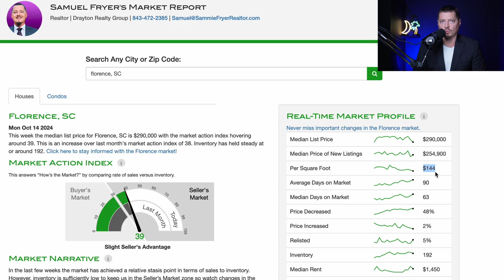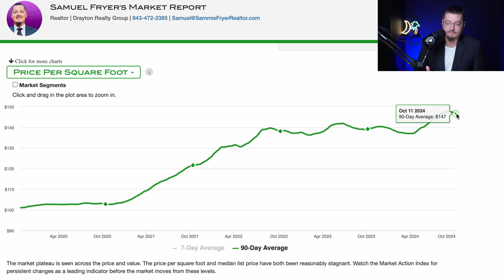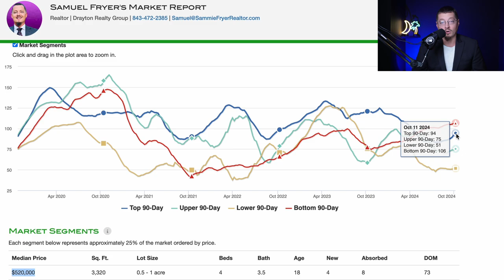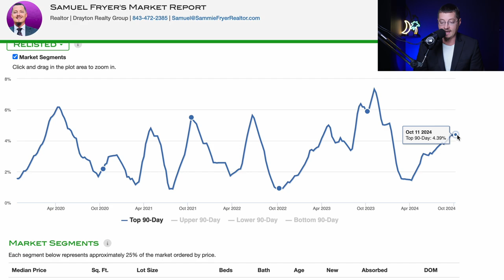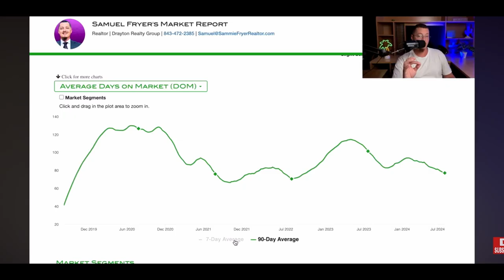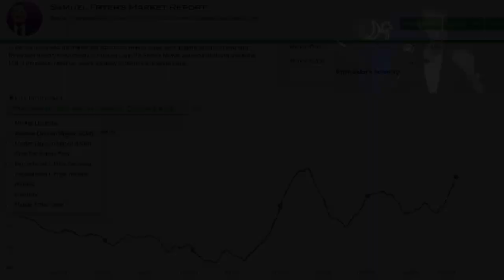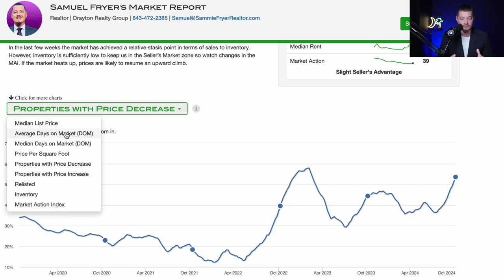This Housing Market Report Could Save Or Make You Thousands Of Dollars...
653 Coit St.